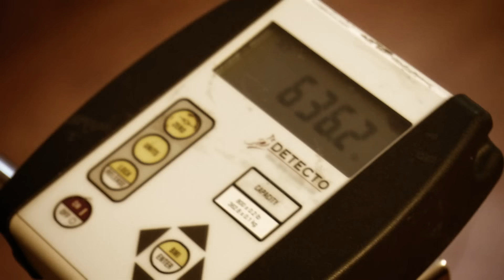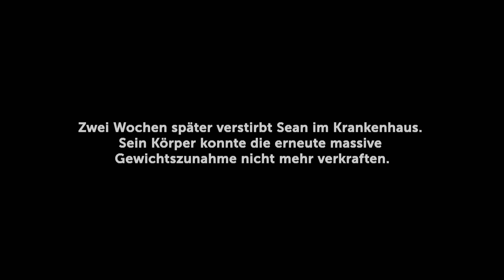Sean steuert erneut auf 400kg zu | Mein Leben mit 300kg: Das Wiedersehen | TLC Deutschland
Sean ist schon lange bei Dr. Now in Behandlung. Nach dem Tod seiner Mutter hat er es aber nicht mehr geschafft abzunehmen und verpasst seine Gewichtsziele und Behandlungstermine immer wieder. Er kann nicht mehr lange so weitermachen...

Die ersten Schritte hin zu einem normalen Körper haben sie geschafft. Doch wie steht es jetzt um sie? Die Show “Mein Leben mit 300kg: Das Wiedersehen” besucht Kandidaten aus der früheren Show um sie weiter bei ihrem Kampf zu begleiten.